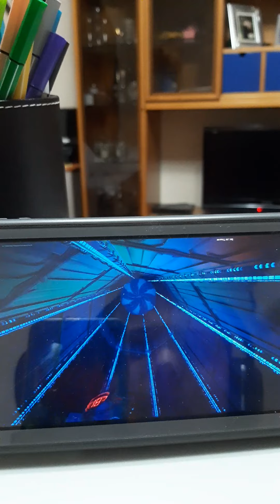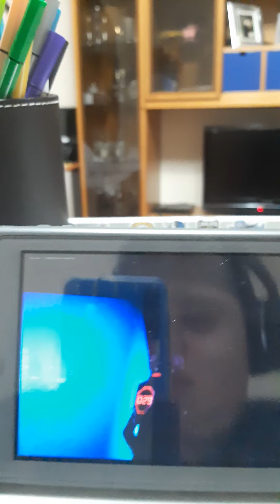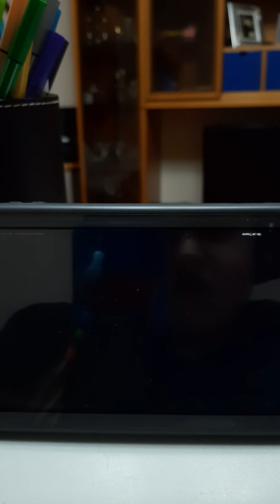Evento di fine stagione 7 capitolo 2. Il ritorno del cubo kevin(*o*)